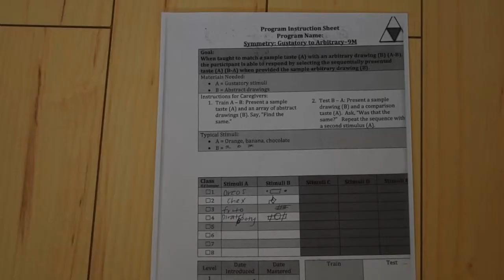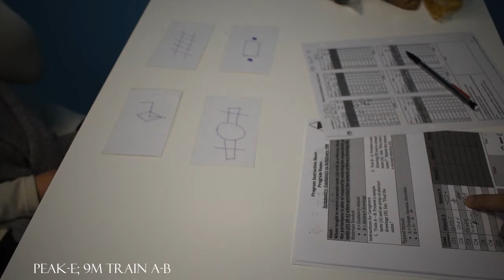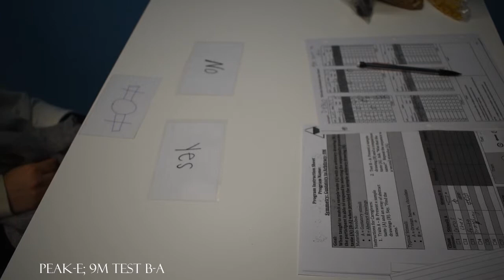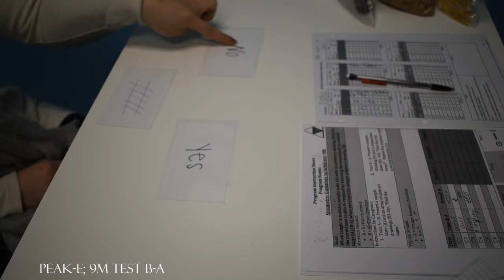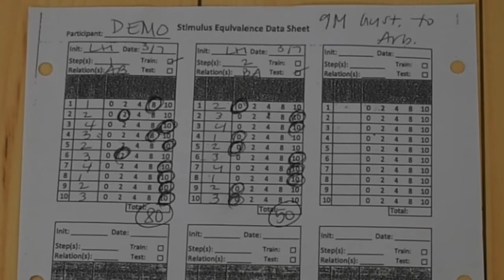PEAK-E; 9M demo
PEAK-Equivalence; Symmetry: Gustatory to Arbitrary-9M demonstration and scoring.